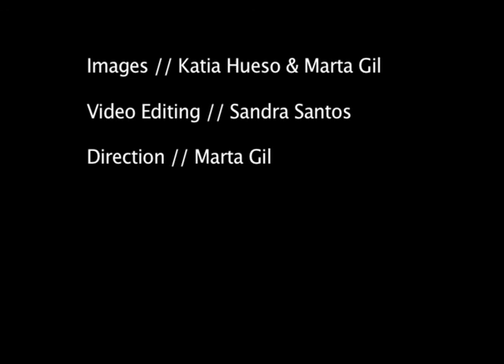TRANSsalinas_final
Un proyecto en abierto para 2014: se propone acompañar un viaje en el tren Transiberiano, capturando sonidos que serán difundidos a través del agua.

Edición: Sandra Sousa Santos